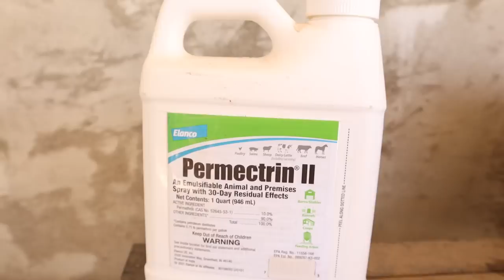Fowl Ticks - Chicken Coop Destroyed by Poultry Parasite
These Poultry Ticks act more like a bed bug in a chicken coop than a tick. We had dealt with lice and mites in the past, but this was a whole new nightmare. We had never heard of Fowl Ticks and hope our awful experience can spread awareness and help others that may be going through this.

•Orange Guard
•Chicken Run
•Shade cloth over run
•Grandpas Chicken Feeder
•Chicken Waterer
•Chicken Nesting Box Pads with Aromatic Herbs
•Nest Box Herbs
•Vittles Vault 35 lb Food Storage
•Vittles Vault 40 lb Food Storage

We feed Organic Scratch & Peck Feeds
•For 5$ off a 25 lb bag of feed use our code: BockBock

(save 10% with code: 10bockbock )

OUR AMAZON STOREFRONT
(All our FAVORITE Amazon products in one place!)